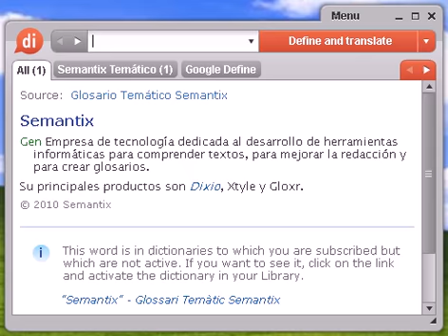Definición de somatén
somatén, diccionario, define, definir, significado, español, castellano, Dixio